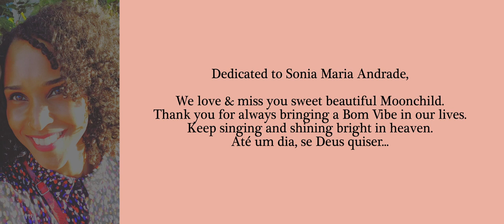Melissa Fortes - Bom Vibe (Official video)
Music video by Melissa Fortes performing Bom Vibe

Lyrics written by Melissa Fortes
Composed and produced by Djim Job
Mixed by Danilo Tavares & DjimJob
Mastered by Statinski Mastering
Artwork single cover by Melissa Fortes & Davidson Rodrigues

Video produced by Reigman Management, Stiques Media Productions & Lottacam
Cast: Abigail Lima, Oscar Lima & Sonia Carvalho
MUA: Helly Alves (makeupmiraclebyhelly)
Styling by Melissa Fortes

Special thanks to Stichting Droom en Daad & Sena Muziekproductiefonds